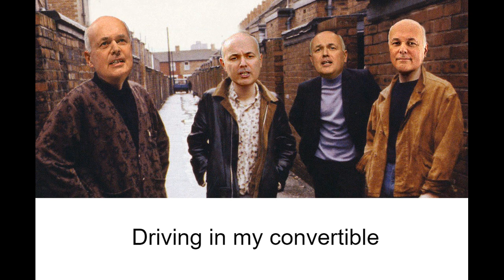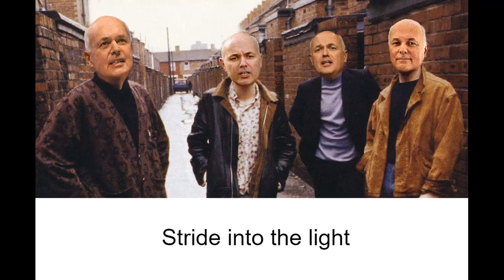The Iain Duncan Smiths - There is a Light We Must Stride Into (Eurosceptic Song Contest)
The Iain Duncan Smiths will perform at the Eurosceptic Song Contest as part of Camden Fringe and Edinburgh Fringe - see end of video for dates.